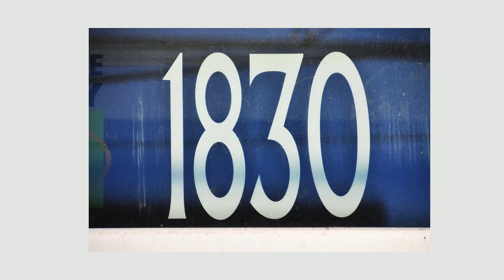Discover THE POWER of Alexandrite Gemstone! The Stone of Transformation and Balance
Have you ever heard of a gemstone that changes color, almost as if it holds the power to shift between worlds? Could this rare and mesmerizing transformation hint at a deeper, spiritual meaning? Alexandrite, often called the “emerald by day, ruby by night,” is not just a stone of beauty—it carries profound spiritual properties that can unlock personal growth, balance, and inner transformation. But what makes alexandrite so unique, and how can it enhance your spiritual journey?
Alexandrite’s most fascinating trait is its color-changing ability, symbolizing transformation, adaptability, and duality. This rare gemstone, discovered in Russia in the 1830s, shifts from green to red depending on the light source, reflecting its power to help us adapt to the constantly changing nature of life. Spiritually, alexandrite is believed to bridge the gap between the physical and spiritual realms, allowing those who wear or meditate with it to experience deeper insight, intuition, and emotional balance. Could this stone be the guide you need as you navigate life’s transitions?
One of the most significant spiritual benefits of alexandrite is its ability to balance the mind and emotions. Just as the stone transitions seamlessly between two colors, it helps its wearer embrace change without fear. Whether you are facing uncertainty, emotional turmoil, or spiritual growth, alexandrite’s energies work to ground you and bring clarity to your thoughts. Its duality reminds us that light and dark, joy and sorrow, are all parts of the same whole. Are you ready to embrace these shifts in your life with grace and resilience?
Alexandrite is also a powerful stone for self-discovery and spiritual awakening. Its ability to heighten intuition makes it an excellent tool for meditation, allowing you to connect with your higher self and uncover hidden truths. Those seeking transformation in their spiritual journey may find that alexandrite gently guides them toward self-awareness and the courage to step into their authentic selves. Its energies encourage you to let go of old patterns and embrace the new possibilities awaiting you. Could alexandrite help you uncover the deeper layers of your own soul?
If you feel drawn to this magical stone, there are practical ways to incorporate it into your spiritual practice. Wear it as a pendant, carry it with you during times of change, or use it as a meditation aid to strengthen your intuition. Alexandrite’s rare beauty and transformative energy make it a powerful ally for anyone seeking balance, spiritual growth, and deeper understanding.
Have you ever experienced the transformative power of alexandrite? What insights or balance has it brought to your spiritual journey?